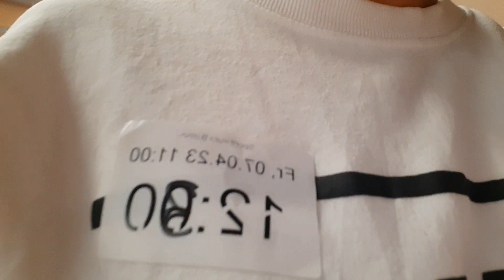Filipina🇵🇭 first time in Trampoline park in Germany🇩🇪|German Filipina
My first ever Trampoline experienced with my German husband daughter.

Link:

 • (No Copyright) In...

trampoline,
trampoline park,
trampoline workout,
trampoline song,
trampoline tricks,
trampoline basketball,
trampoline and stairs,
trampoline and tumbling,
trampoline acrobat,
trampoline aerobics,
a trampoline park,
a trampoline place,
a trampoline video,
trampoline cardio workout,
trampoline class,
trampoline dunk contest,
trampoline dunk
german and filipina,
filipina and german relationship,
german and filipino couple,
german and filipino relationship,
german girl and filipino,
filipina with german husband,
filipina dating german,
filipina germany,
german and filipino,
german husband filipina wife,
german filipina journey,
german and filipino ldr,
german filipina ldr,
filipina germany vlog,
german vlogger filipina,
first time to germany